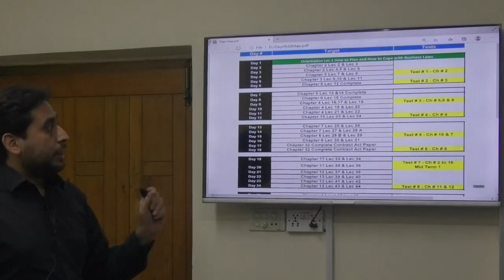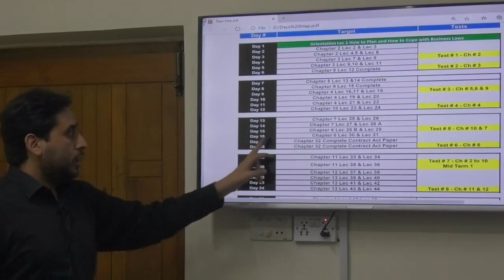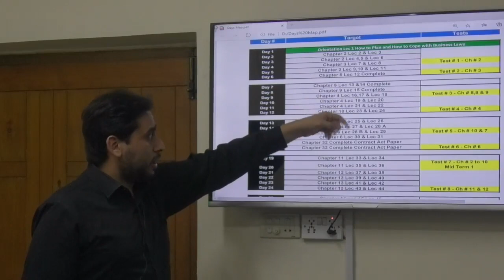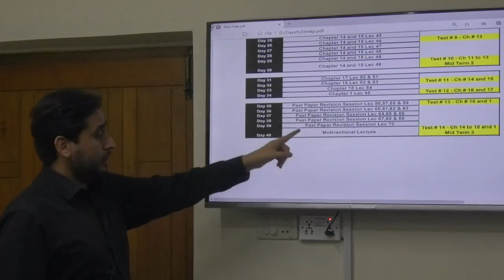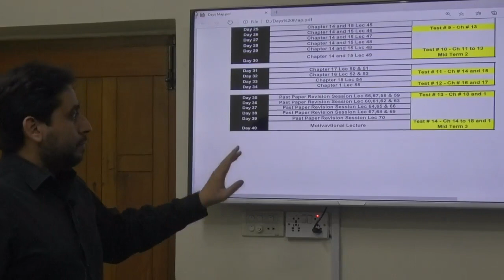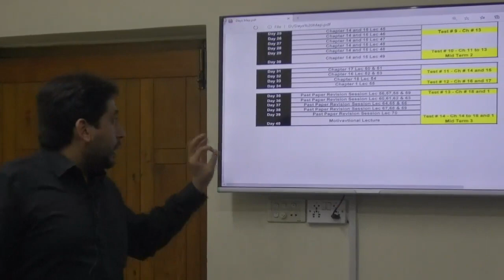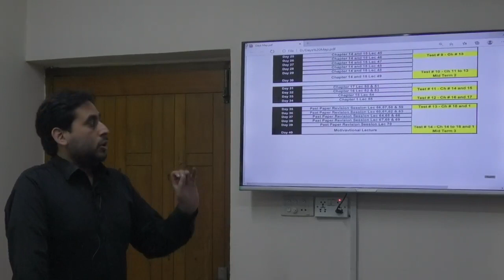BLAW FAST TRACK ORIENTATION SBI LEC 1B